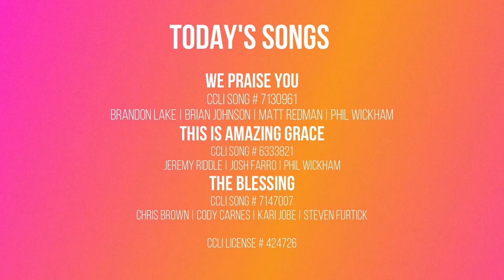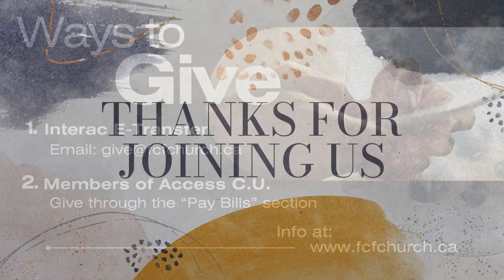The Reward of Giving Honour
Anytime we show honour and respect, we are sowing a seed for our destiny. The amount of honour we show others will determine the amount of favour God shows to us.